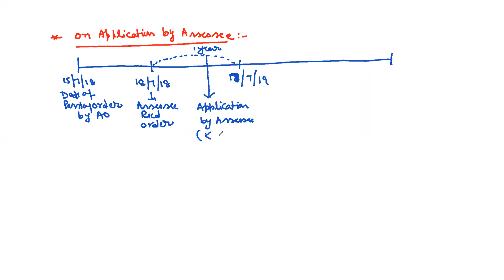Class 9 | Income tax | Appeal and Revision | Revision u/s 264 | Pankaj Batra Classes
This lecture covers the topic of Revision under section 264 in the favour of assessee under the chapter appeals and revision. The topic is relevant for CA/CS/BCom/Mcom and BBA students.

Class discusses about Appealable orders in case of appeal by the taxpayer, Appealable orders in case of appeal by the Commissioner, Appeal not to be filed by the department in certain cases, Time- limit for presenting appeal, Hearing of the appeal by the High Court and Supreme Court, Filing of additional evidence, Order of the ITAT, Disposal of appeal, Stay application and Rectification of Appellate Order, erroneous decision, prejudicial to the revenue